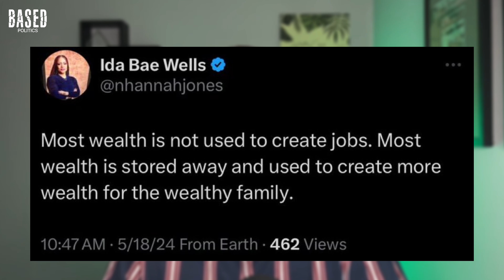Canada's latest woke insanity 😳 (explained)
Canada's moving forward with its latest woke insanity, as Orwellian legislation known as the "Online Harms Act" advances. I break it down on this episode of the Brad vs Everyone podcast.

Plus, some insane censorship of anti-Israel protesters in Texas and a streamer exposes his own illiteracy -- literally -- in real time. I round out the show by reacting to a WILD TikTok targeting NFL kicker Harrison Butker and by reading your comments.

00:00 Intro
01:08 Prince William named 3rd-sexiest man in UK
01:36 Canada’s latest woke insanity
07:54 Insane campus censorship in Texas exposed
11:00 Streamer Adin Ross (accidentally) proves he cannot read
15:30 DELULU EPIDEMIC: NYT reporter fails econ 101
17:00 Female TikToker targets Harrison Butker with (WILD) rant!
29:10 The comments
33:21 Outro